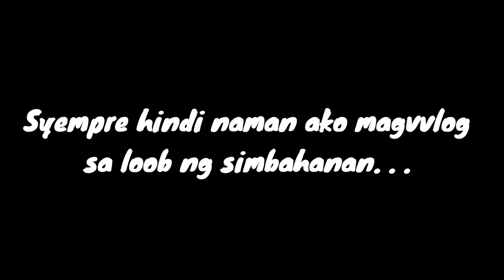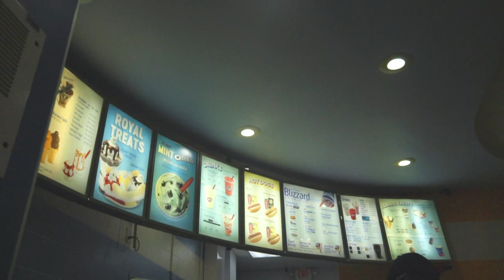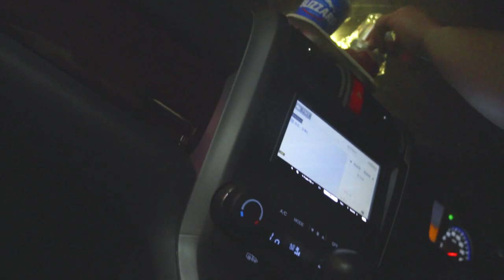My Jolly Sunday in Cayman Islands | Vlog #51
It's been a while since the last time I enjoyed Sunday. I realized I missed a lot.

It's not as best video quality as I am expecting from my camera but maybe it's all about the settings. I need to explore more about it.
In this video, the lens I used is the Sony Lens 18-135mm F3.5 so I can zoom in some scene.

Catholic church in Cayman Islands
St. Ignatius Chapel Cayman Islands
COX Lumber
Dairy Queen Cayman Islands
Basketball League in Cayman Islands
FilCay
Filipino Community